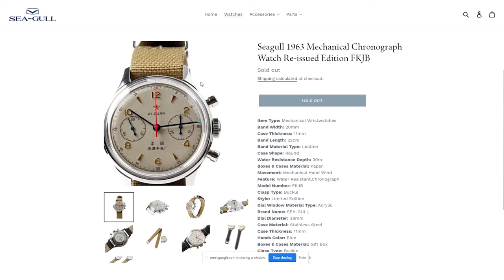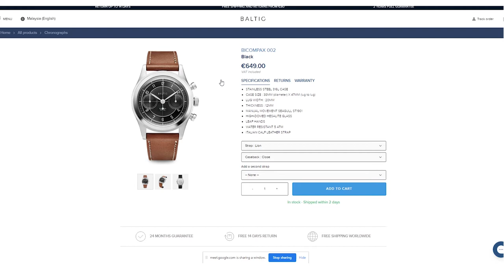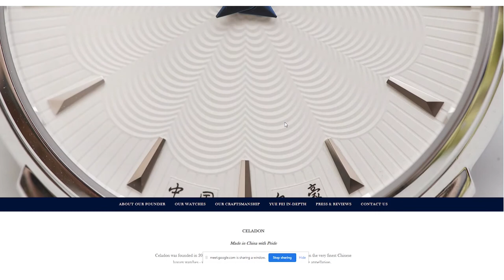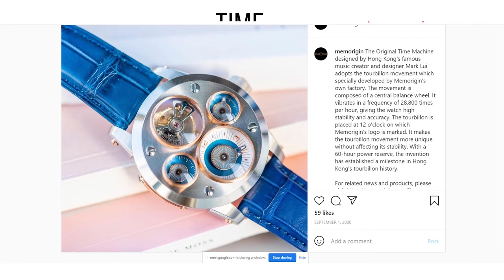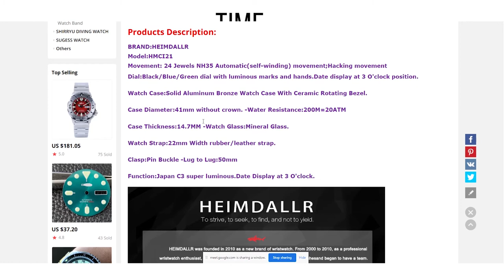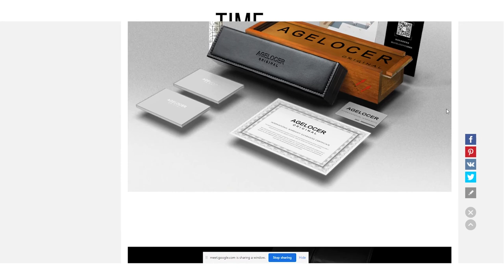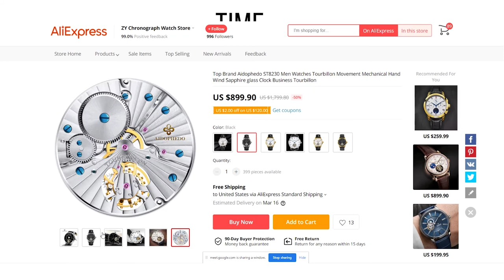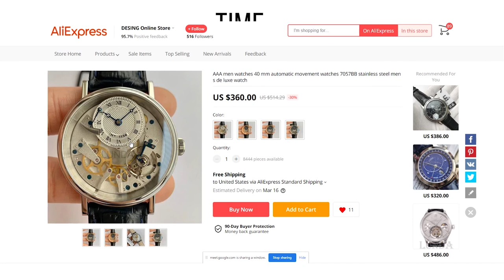Chinese Watches - Time 2 Tock | Ep.2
On this episode of Time 2 Tock, we talk about Chinese watches. China is one of the world's largest manufacturers of watches, but are their products any good?  What do people think? Homage watches and copies? Should you buy one or should you avoid them? Are they cheap or affordable? Luxury Chinese watches. Chinese tourbillons. High spec and value dive watches. Rip offs and fake watches. We discuss brands like Tianjin Seagull, CIGA Design, Parnis, Atelier Wen, Memorigin, Maison Celadon, Shanghai Watches, Haofa watches, Pierre Paulin, Agelocer, Steeldive, and much more. There's a timecode below for each category. Thanks for listening!

00:00 The Start
02:23​ Our Opening Thoughts
10:18 CIGA Design
13:05 Tianjin Seagull
32:00 Baltic Watches
34:10 Mr Jones Watches
38:14 Chinese Independent Watchmakers in AHCI, Lin Yong Hua, Xushu Ma
42:10 Maison Celadon by Benjamin Chee
51:33 Atelier Wen
55:50 Memorigin
01:04:01 Aliexpress Watches
01:54:44 Closing Thoughts